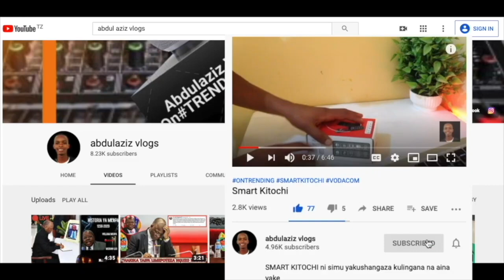JONAS MKUDE ASIMAMISHWA SIMBA UONGOZI WATOA TAMKO ZITO CHANZO NI HIKI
jonas mkue asimamishwa simba

Simba yatangaza kumfungia Jonas Mkude kucheza Soka Simba sababu ya Nidhamu mbovu
KIUNGO FUNDI, JONAS MKUDE APIGWA STOP SIMBA!!